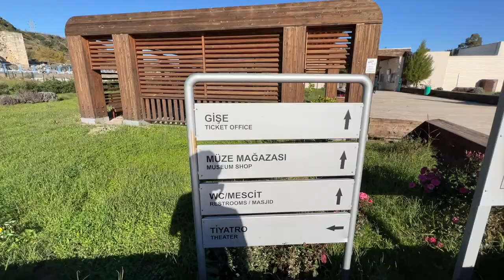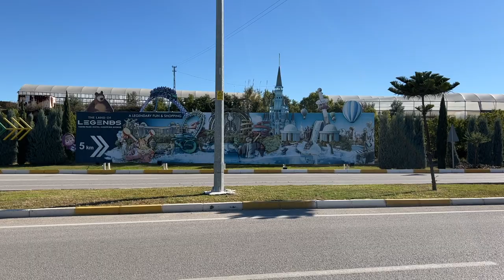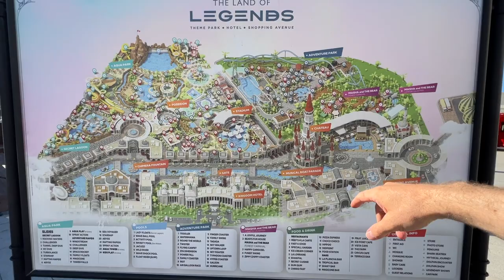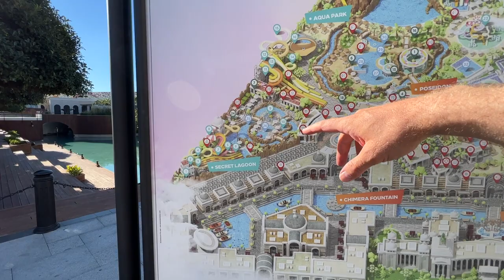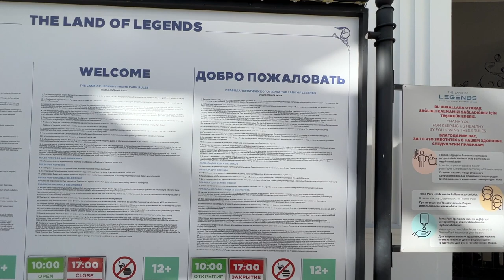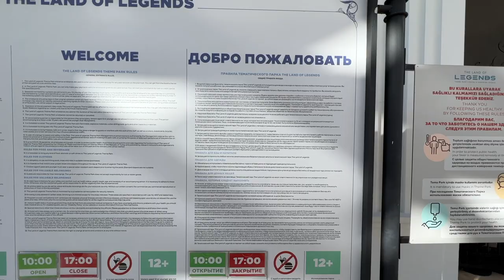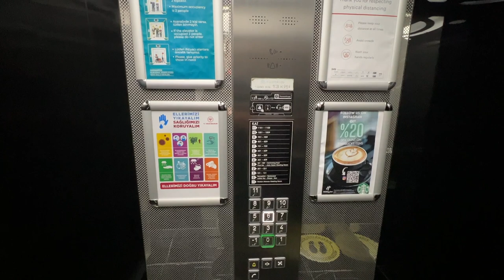ЗЕМЛЯ ЛЕГЕНД, ТУРЕЦКИЙ ДИСНЕЙЛЕНД БЕЛЕК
00:00 Начало
00:05 Руины древнего города Перге, Анталья
02:48 Belek
03:22 The Land of Legends
04:41 Карта парка
06:44 The Land of Legends Kingdom Hotel
16:39 NEMO Restaurant & Lounge
24:25 Kadria
27:07 Полиция в Турции
29:21 Набережная Анталии
31:13 Holiday Inn Antalya - Lara
35:37 Köfteci Yusuf